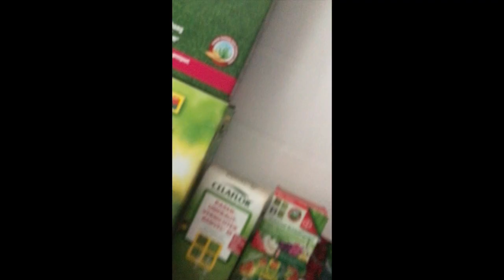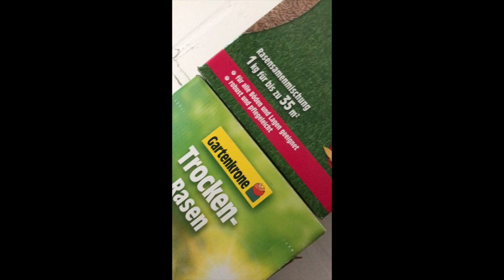Folge92 MiLLes Beetbrüder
Der Song für die BeetBuddys
Leute ich sollte einen Song für die legendären Beetbrüder machen. Wie ich finde sehr gut gelungen, hoffe euch gefällt der Sound. Garten Arbeit ist was tolles.

Fühlt euch gedrückt Leute und bleibt gesund.